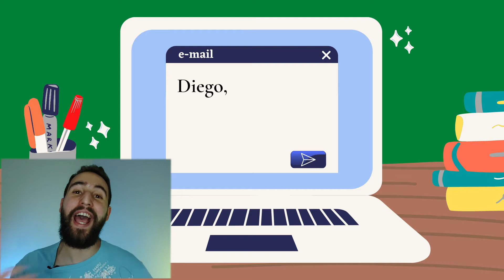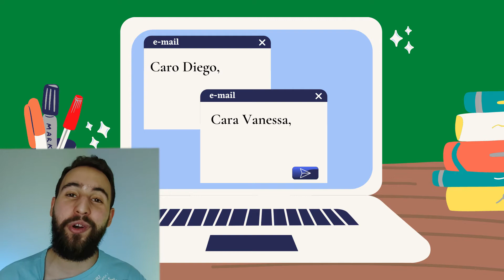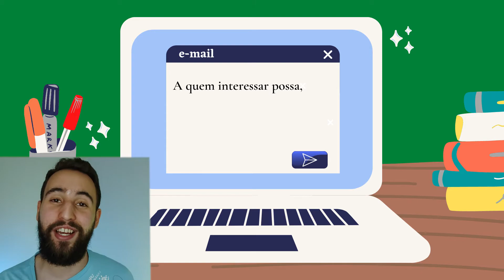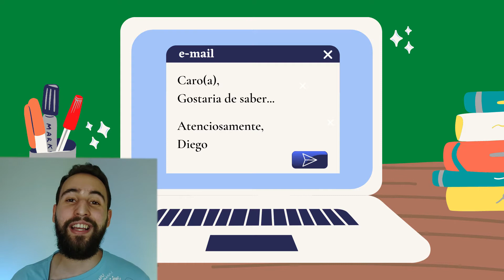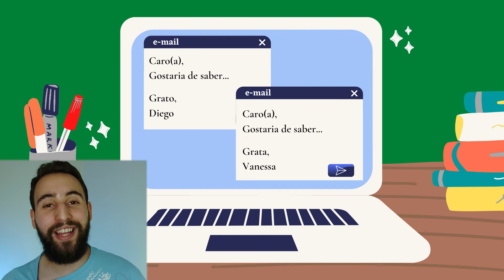Como escrever um e-mail em português GUIA COMPLETO | Vou Aprender Português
Quer escrever e-mails em português, mas não sabe por onde começar? Neste vídeo eu vou te ensinar!

Vou Aprender Português é um projeto criado pelo professor Diego Brian.

O objetivo deste projeto é fazer com que você aprenda português rápido, de maneira eficiente, sem a utilização de livros texto com diálogos e situações falsas. Você vai aprender o português como ele é utilizado na vida real, por falantes nativos.

Diego é formado em Ciência da Computação e tem pós-graduação em ensino de português para estrangeiros.